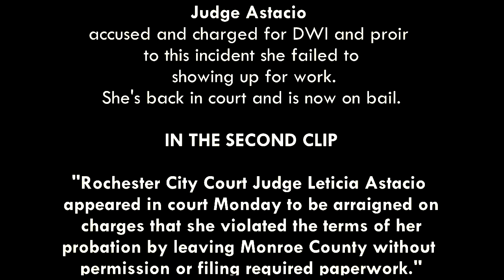JUDGE LETICIA ASTACIO In Court Facing DWI Charges & Violating Her Probation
DEMOCRAT & CHRONICLE